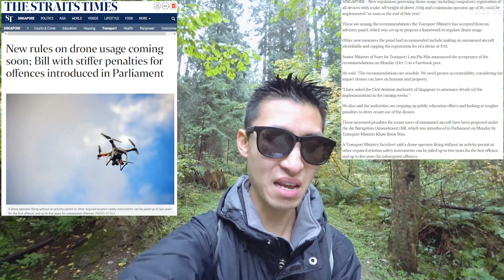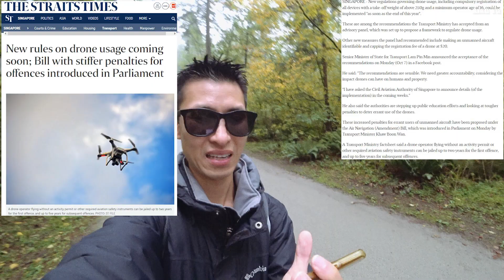Skydio 2 Sales Demand Plus Singapore Drone Law Changes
Daily Video Vlog Topics:
-Singapore is getting new drone rules that require items such as mandatory registration and jail time for flying without a permit.
-Reading how Skydio 2 is doing very well for pre-sales making it a legitimate contender to large companies such as DJI.
-Squirrels fighting a lot today
-Drone video of fall color leaves and skytrain

My Gear and more: